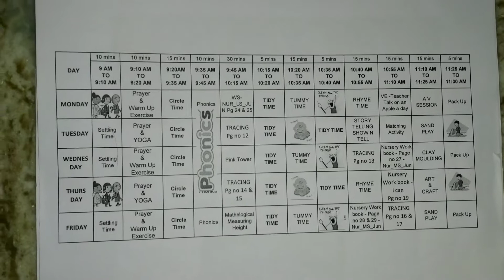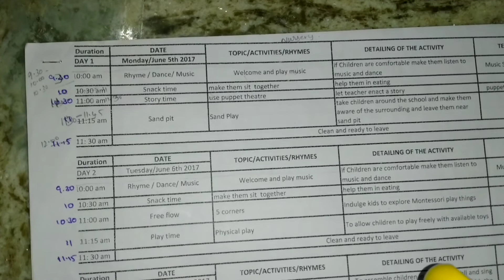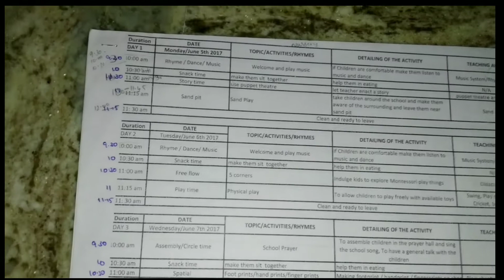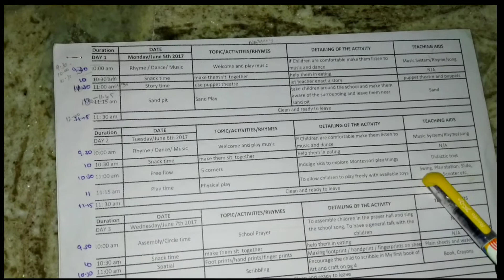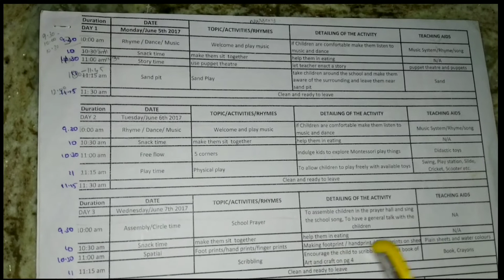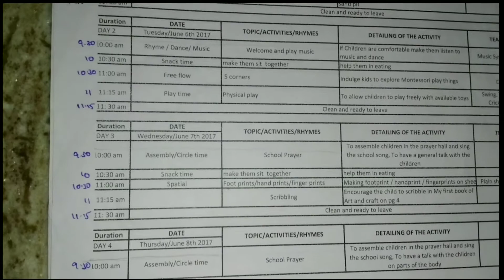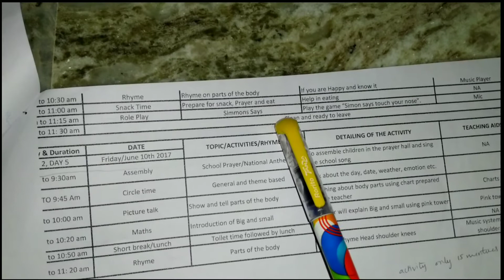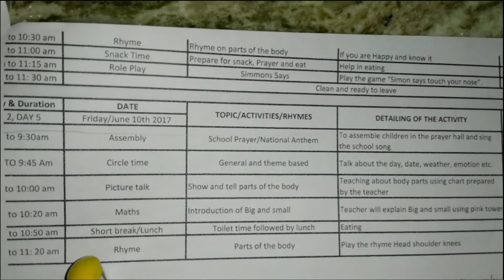Learn to make lesson plan step by step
Easy way to make Lesson plan. No more complications in making of lesson plan.program of work .